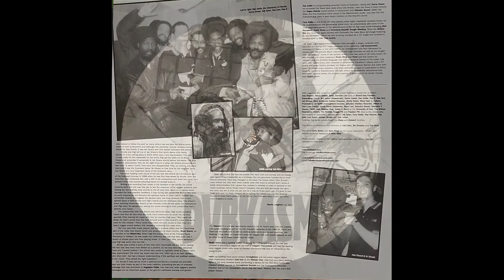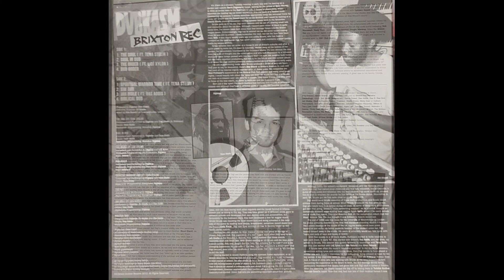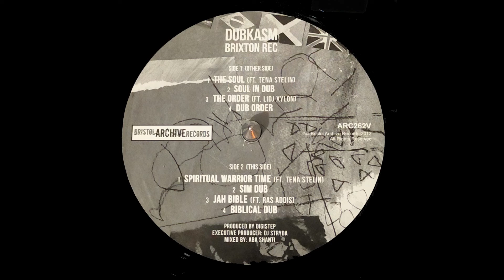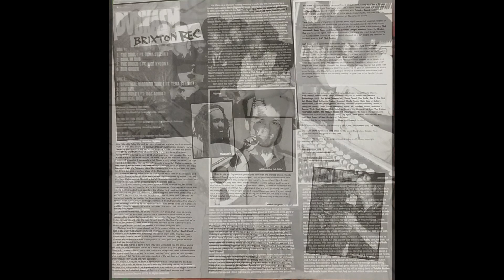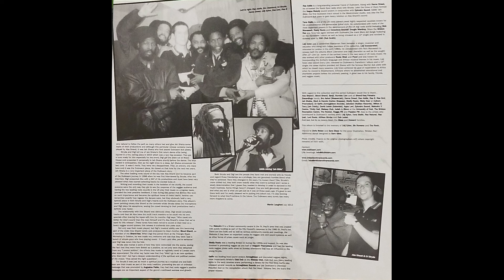BRISTOL ARCHIVE RECORDS - ARC262V - Dubkasm - Brixton Rec (FULL RELEASE 12")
BRISTOL ARCHIVE RECORDS - ARC262V (12")
A SIDE
00:00 - A1 - Dubkasm Featuring Tena Stelin - The Soul
04:23 - A2 - Dubkasm - Soul In Dub
08:34 - A3 - Dubkasm Featuring Lidj Xylon - The Order
12:55 - A4 - Dubkasm - Dub Order

B SIDE
17:01 - B1 - Dubkasm Featuring Tena Stelin - Spiritual Warrior Time
21:35 - B2 - Dubkasm - Sim Dub
25:49 - B3 - Dubkasm Featuring Ras Addis - Jah Bible
30:22 - B4 - Dubkasm - Biblical Dub
-| Big Up all Artists, Producers and Labels ! Support them by buying their Music
-| Staytuned & keeping the music alive ! Bless